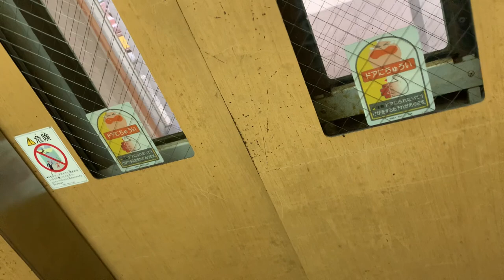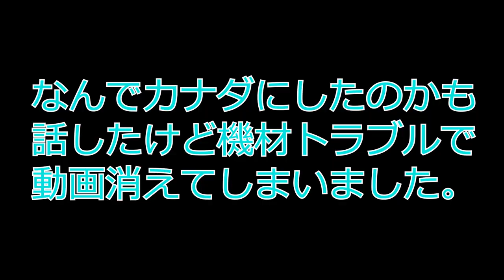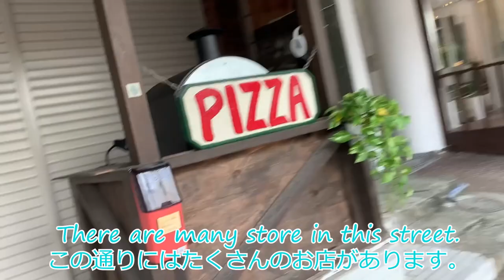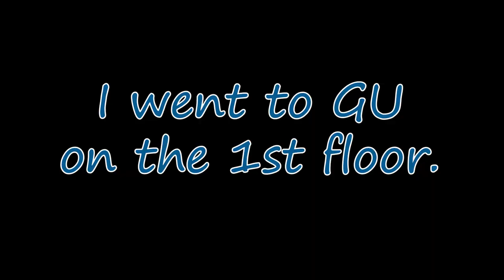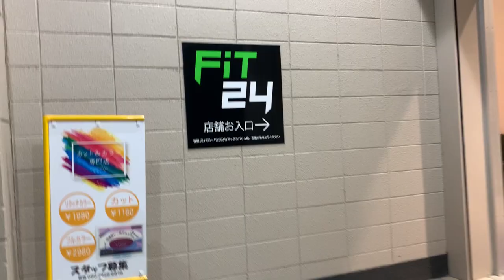The Day Off Vlog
Hi!! This is Tamori.  This time I took Vlog about The Day Off.
I went my home town and visited some stores.

こんにちは、Tamoriです。今回はオフの日の様子をVlog しました！
本格的な動画としては、これが１本目になります！
（編集は前回の倍かかった汗）
地元に戻って、いくつかのお店を訪ねたので、
ぜひ楽しんでってください！！